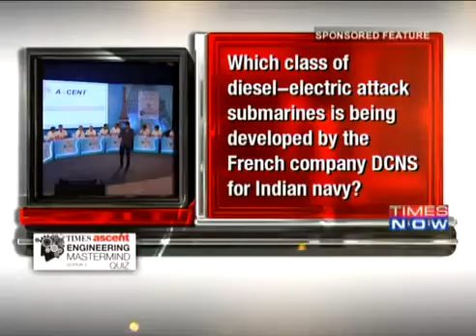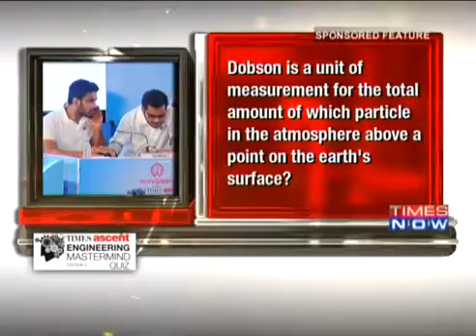Runal Dahiwade at Times Ascent Engineering Mastermind 2016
This video shows Runal Dahiwade conducting the final rounds of the National Final Quiz at Times Ascent Engineering Mastermind 2016 in Mumbai